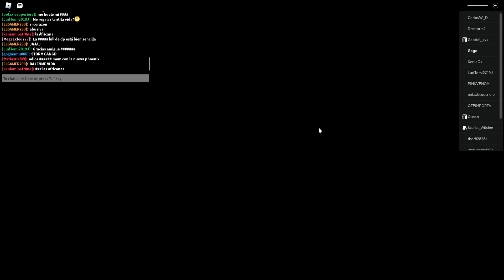Being Toxic as Goddess Storm || Marvel: New Journey- Roblox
Being toxic as Goddess Storm. I'm pretty sure everyone in that server was annoyed with me :') If you enjoyed, make sure like and sub for more content!